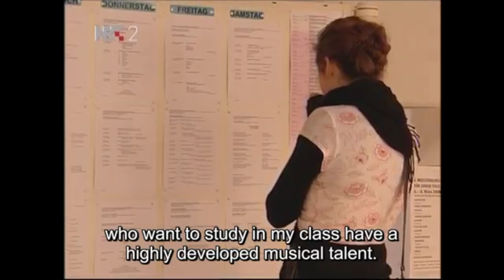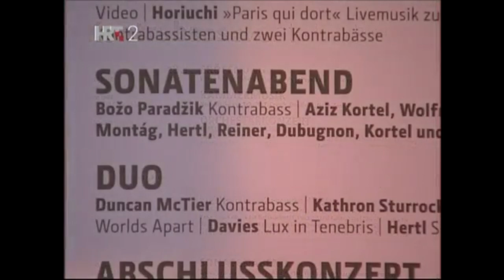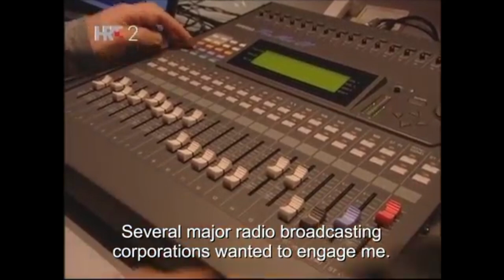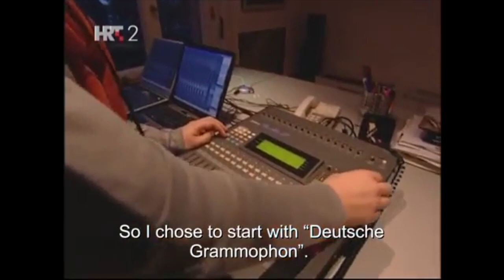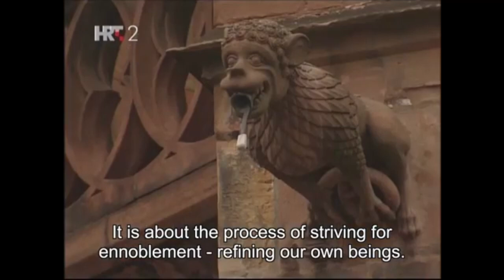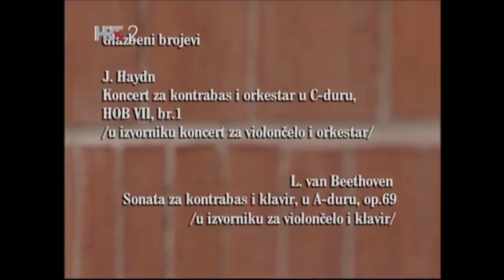Bozo Paradzik " Touch the music",El Contrabajo ...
Bozo Paradzik " Touch the music" ,El Contrabajo .Contrabajugando Films...
Un Canal dedicado al aprendizaje del contrabajo, todo sobre el contrabajo...
,  con videos documentales , luthiers , imagenes ilustrativas de posiciones corporal, de los dedos... con piezas fáciles , canciones infantiles y melodias populares, pasajes orquestales... videos/audios con el acompañamiento de piano...